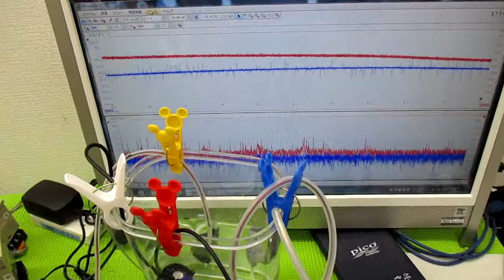メガヘルツの超音波発振制御プローブを利用した実験動画 ultrasonic-labo